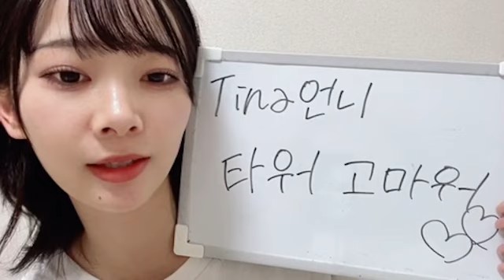SHOWROOM 成田 香姫奈（AKB48 研究生） 2024年07月24日23時26分56秒